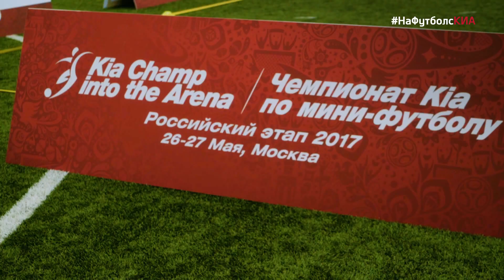(6+) НАФутболсКИА! Отбор Kia Champ into the Arena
27 мая завершился отборочный турнир в рамках KIA Champ into the Arena, чемпионата любительских команд по мини-футболу. Посол KIA Артём Кудрявцев ведёт репортаж с поля!

KIA Motors поддерживает любительский футбол и проводит подобные турниры в странах-хозяйках чемпионатов FIFA, и это пятое по счёту подобное событие в мире и первое - в России 💪 Победители местных этапов встречаются на финальном состязании в стране, принимающей главное футбольное событие года! И на этот раз финальный этап соревнований среди любителей пройдёт 27 июня в Сочи 😎 Всего на нём будет 12 команд, в том числе 3 российских.